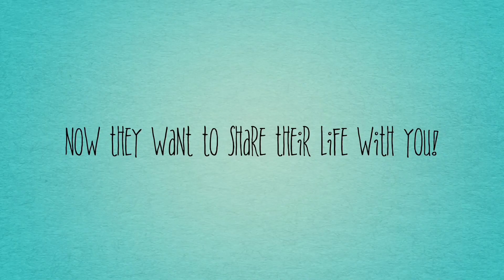The Maddi & Sky Show! Introduction!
Here’s our introduction video for our YouTube channel! We hope you guys like it!!! Xoxo!